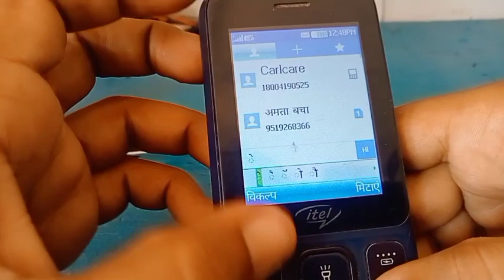आईटेल कीपैड मोबाइल का नेटवर्क नहीं आ रही है itel keypad mobile ka network problem#amar#ripair